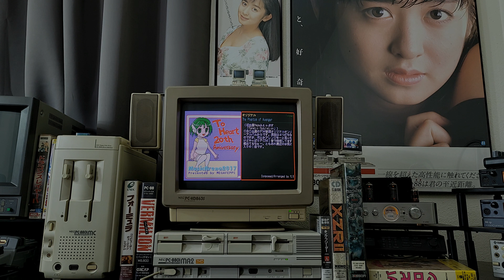M.S - The Phantom of Avenger (PC-8801 サウンドボードⅡ OPNA/YM2608)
Composed & Arranged by: M.S
Music Arena 2017 (PC-88音楽集) / MEGAふぇっぷす